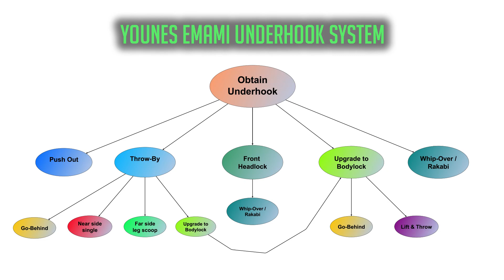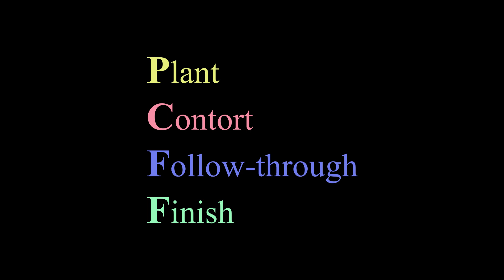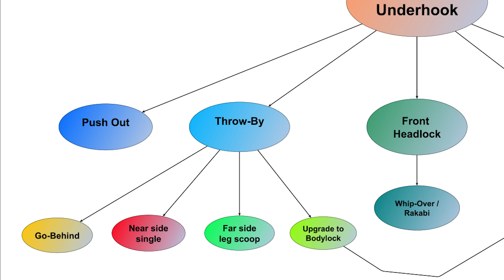Younes Emami Underhook System | Throw-By